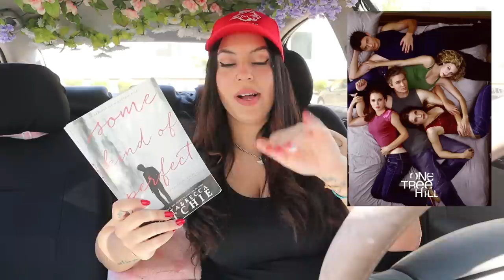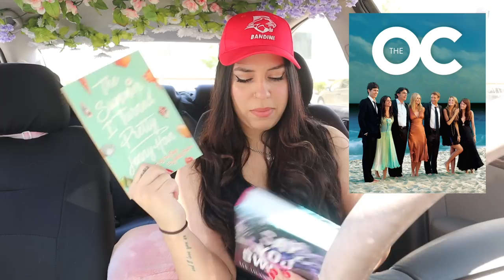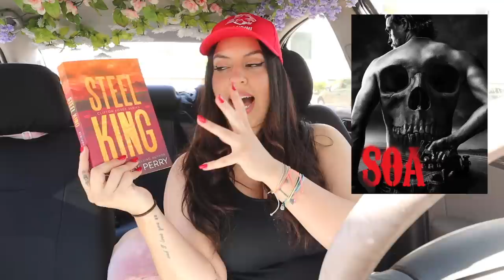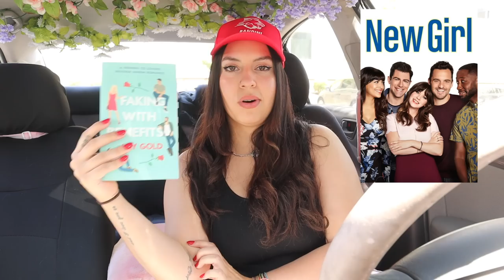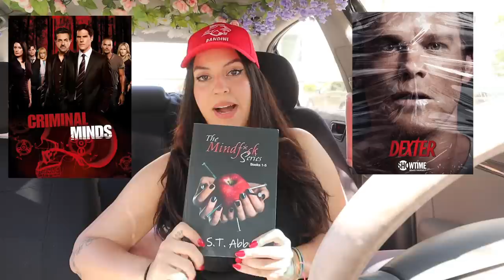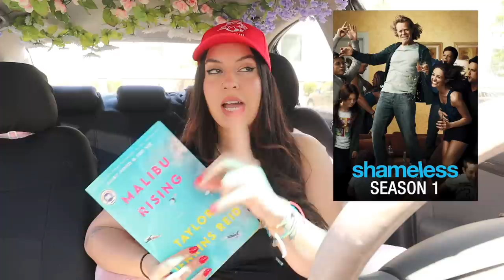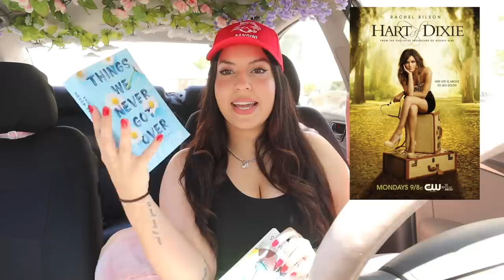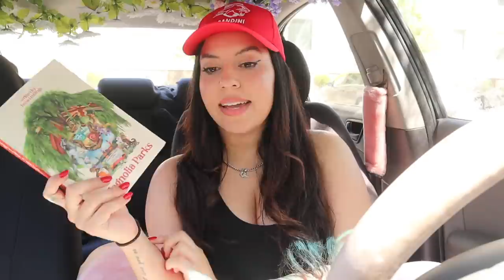if you like these shows.. read these books!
xoxo,
Larissa ✨